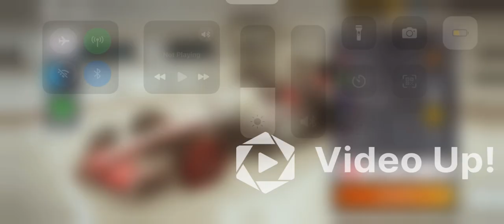Career s2eo18 Austin. Rather good start and a costly mistake.